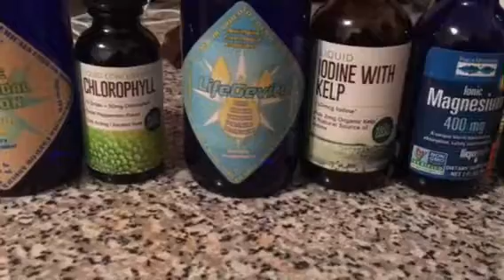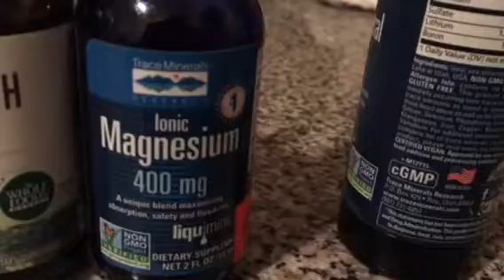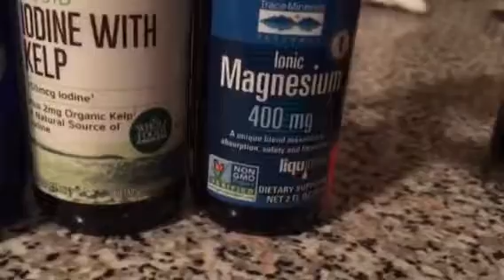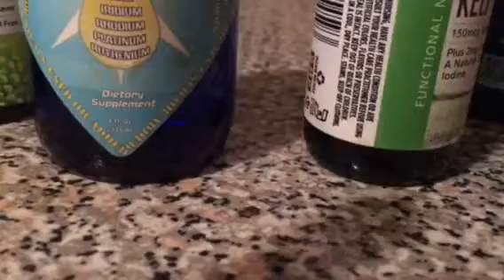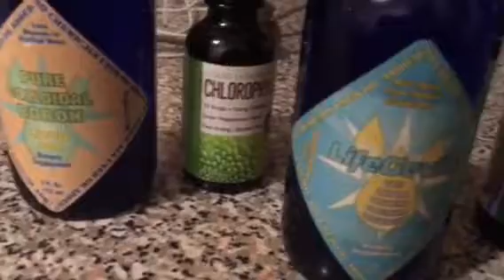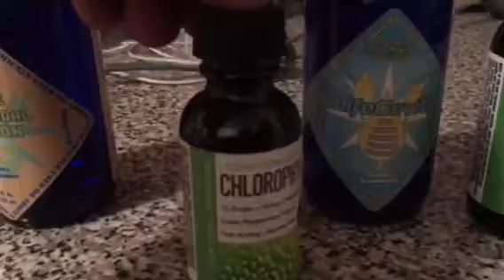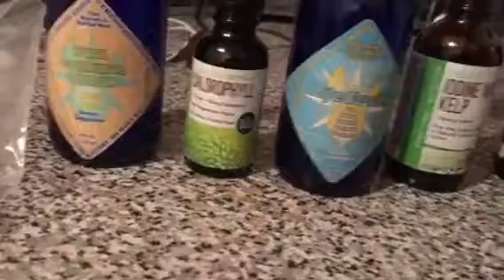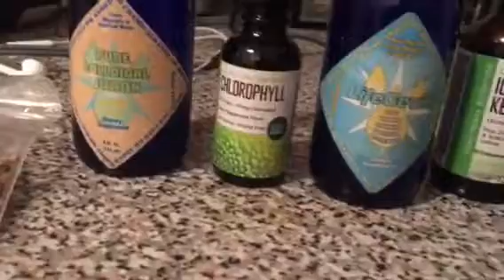WE WAS MADE FROM THE ELEMENT OF THE GROUND TRY TO STAY HEALTHY TO DOTHE WORK OF THE LORD